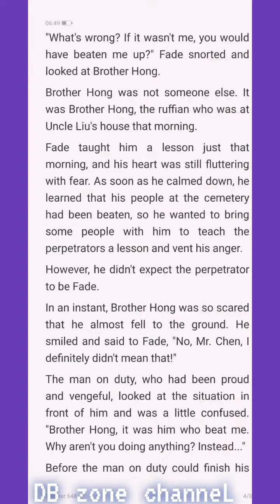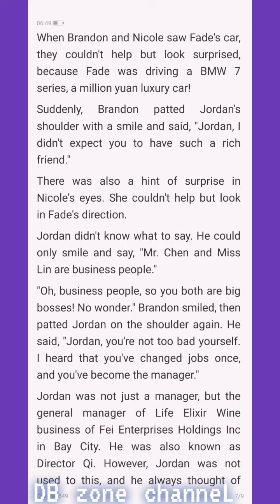Magic Doctor:CEO Lady's Humble Husband Chapter 648-649